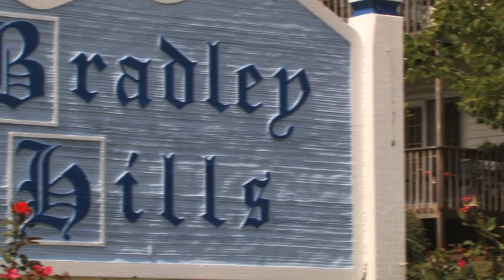Bradley Hills Apartments - 2 Bedroom Walkthrough Tour - Sound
Sound Version